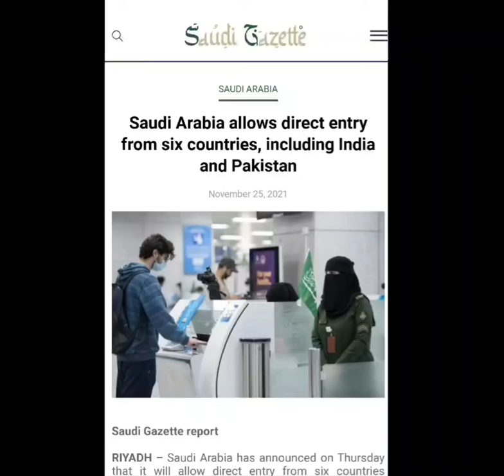Saudi Arabia allows direct entry from India & Pakistan starting from next Wednesday Dec- 1, 2021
BREAKING NEWS | Saudi Arabia allows direct entry of travelers from Indonesia, Pakistan, Brazil, Vietnam, Egypt and India starting from next Wednesday December 1, 2021